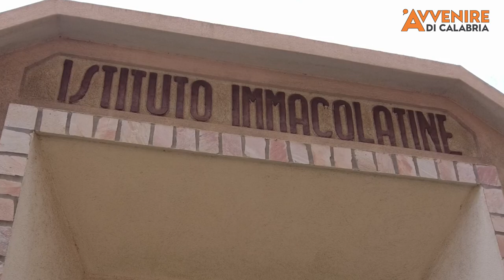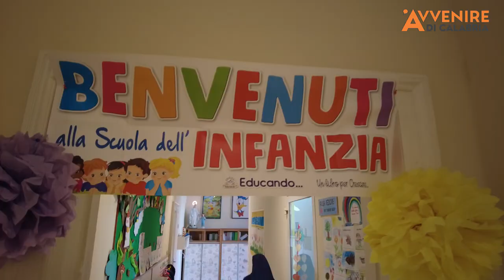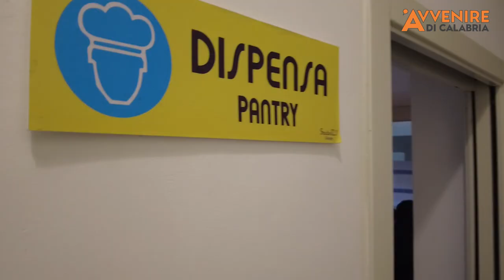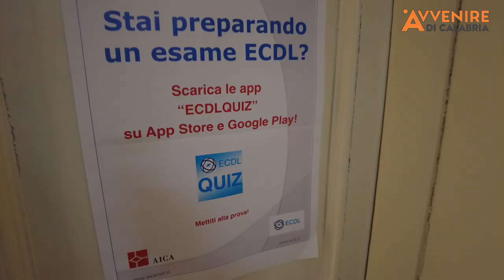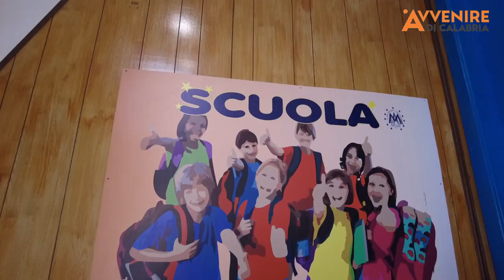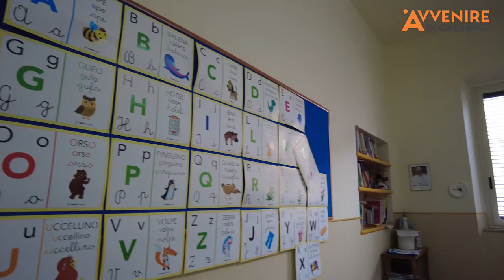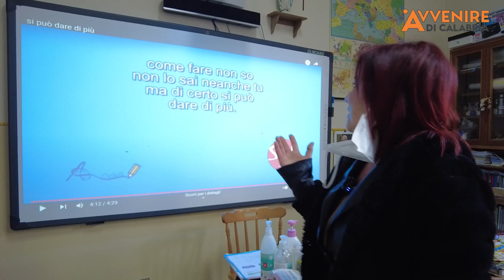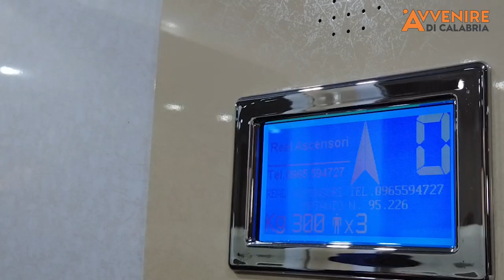Figlie di Maria Immacolata, una scuola "aperta" al futuro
Con le nostre telecamere vi proponiamo il reportage tra le aule della Scuola paritaria Figli di Maria Immacolata di Reggio Calabria, una scuola in cui si insegna ai bambini a diventare futuri cittadini.